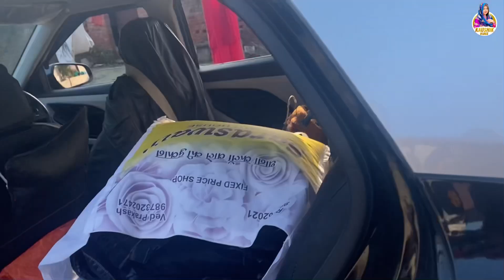घर में अकेली..लगा डर😱💥 vlog